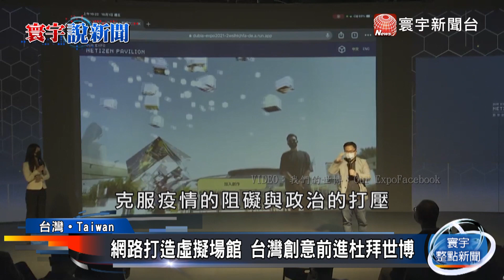元宇宙話題熱度高 科技巨擘投入資源 @globalnewstw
新型冠狀病毒(COVID-19)疫情爆發後，人們被迫居家，將工作、消費、娛樂等活動轉移到遠端進行，對網路的依賴達到新高峰，臉書10月底大動作宣布更名為Meta，未來將以元宇宙開發為核心業務，使這個概念成為市場最火熱的名詞，雖然許多科技業大佬及華爾街投資人都對元宇宙懷抱希望，但也有聲音認為，在虛擬實境科技取得革命性進展之前，這不過是換了名字包裝的商業炒作，究竟我們該如何看待元宇宙的風向，台灣這座科技島又能把握哪些機會呢？請看專題報導。